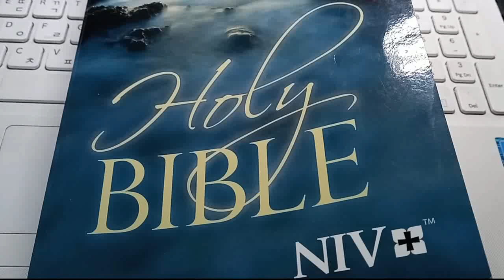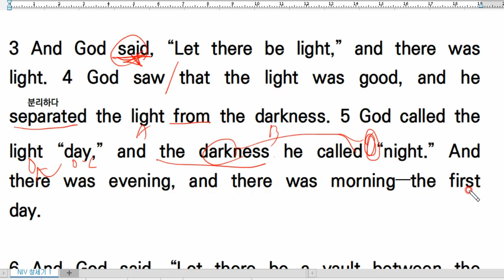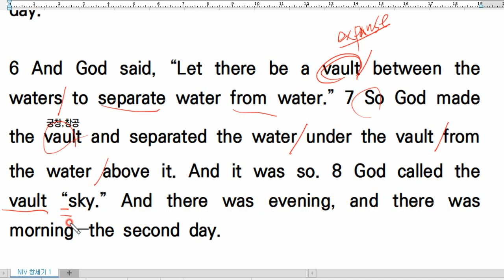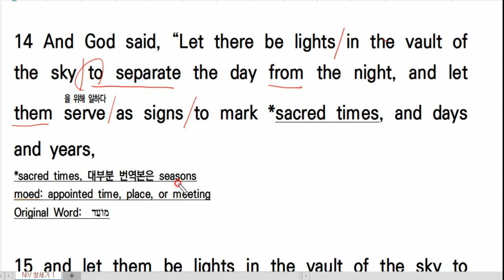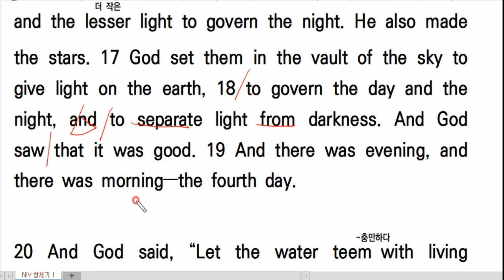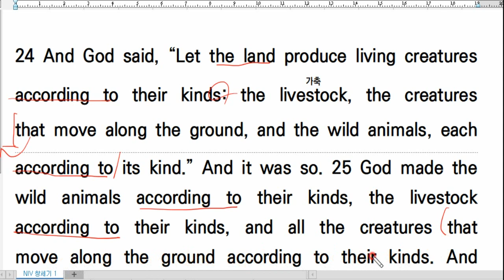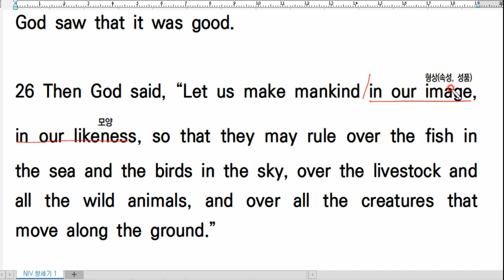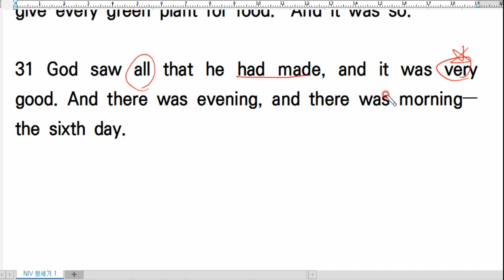💥 천지창조, NIV 영어성경 직독직해, Genesis 1, 창1장, 영어성경 창세기, 영어독해 끊어읽기, 영어성경듣기, Bible Reading Study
창1장
천지창조